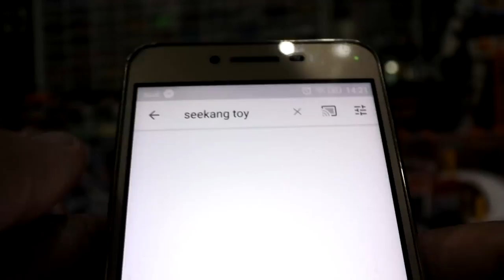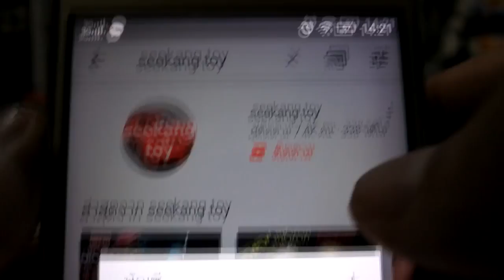ของเล่นสะสมจาก dragonball